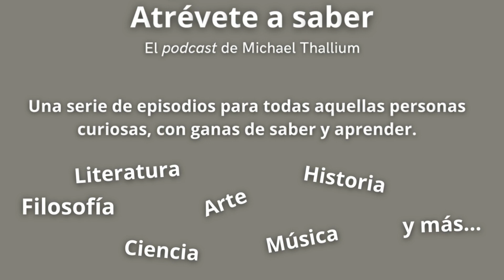57 Sapere aude - Inés Fernández Arias - Claves y otras rarezas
Avance del episodio n.º 57 de Sapere aude - Atrévete a saber, la serie de Michael Thallium. La invitada en esta ocasión es una mujer muy polifacética, Inés Fernández Arias: música (clavecinista), gestora cultural, escritora, locutora de radio... Inés en la fecha en que se graba este episodio dirige el programa de Radio Clásica "Ecos y consonancias". Con ella hablamos de música, de cultura y de vida.